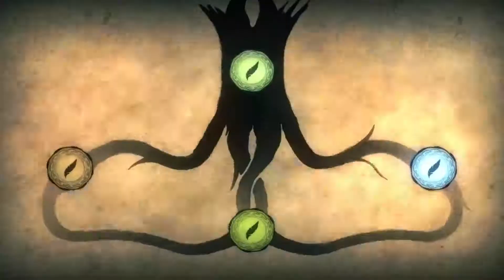Munin: Trailer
Now available from MacGameStore